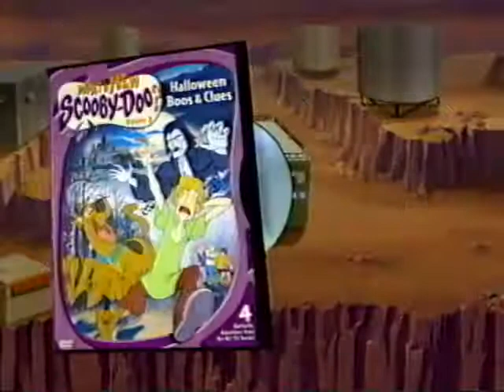What's New Scooby-Doo? Halloween Boos And Clues Trailer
2004 trailer for the four episode compilation "What's New Scooby-Doo? Volume 3: Halloween Boos And Clues." Taken from the VHS release of "Scooby-Doo and the Loch Ness Monster."